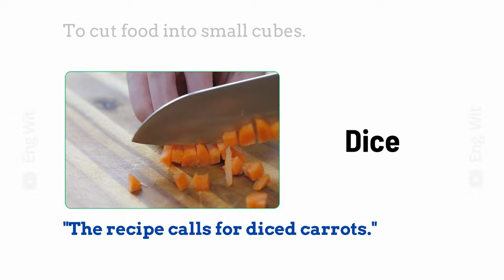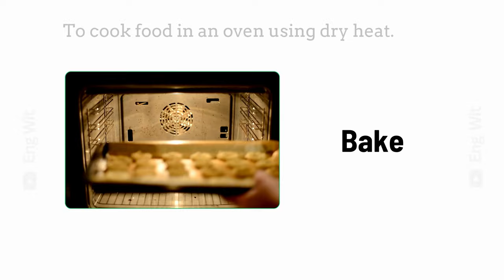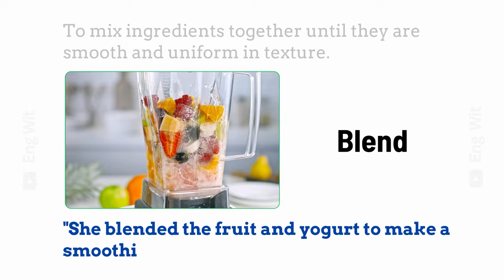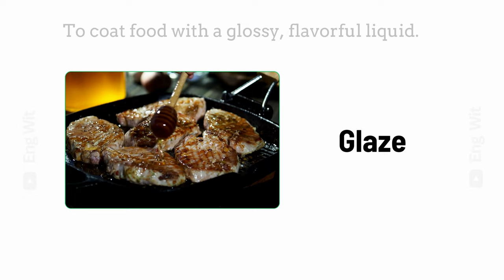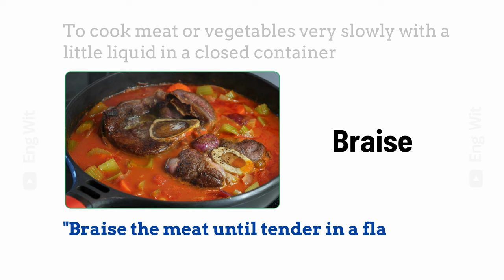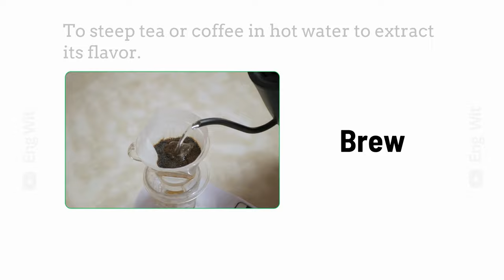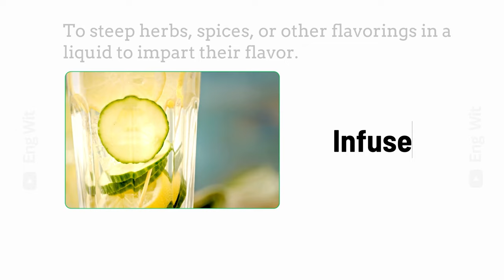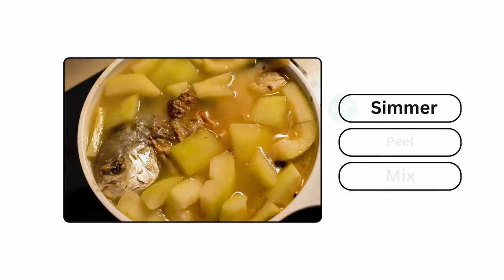Cooking Verbs | Common Verbs in English | English Vocabulary with Picture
Ever feel stuck saying "mix" and "cook" in your cooking videos? Spice things up with a dash of verb variety! This video dives into the world of culinary verbs, teaching you how to describe every step from prepping (peel, chop, shred) to cooking (saute, simmer, sear) like a master chef.  No matter your experience level, you'll be a pro at describing your delicious dishes in no time! So grab your ingredients, hit record, and let's get cooking with confidence!